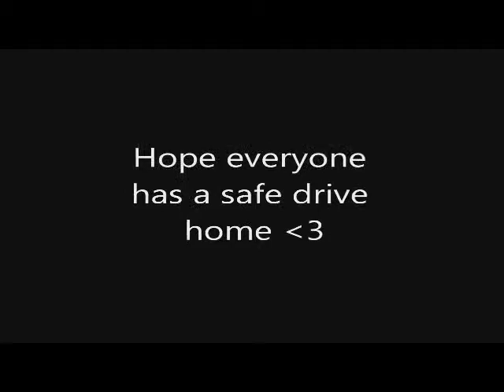20130317 US Midwest Region Tzu Ching Training Retreat Review Clip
20130317 US Midwest Region Tzu Ching Training Retreat Review Clip, Columbus, OH